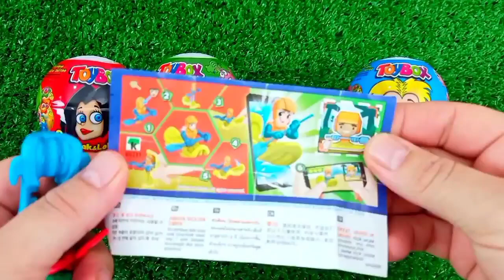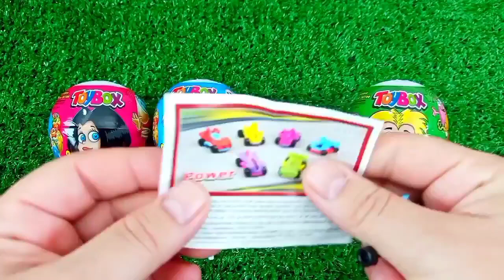ASMR MUKBANG Watermelon Desserts Cutting Rainbow. Lollipo Cutting Rainbow.Gummy Candy